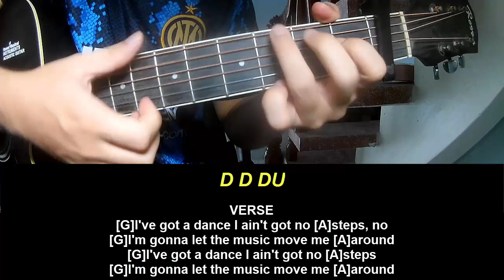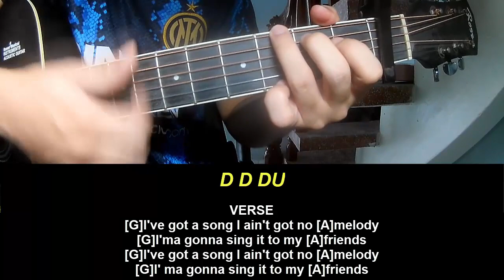Play Guitar Along Billy Preston Will It Go Round In Circles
Today, I will share with you Play Guitar Along Billy Preston Will It Go Round In Circles